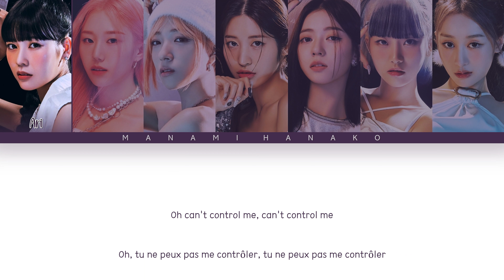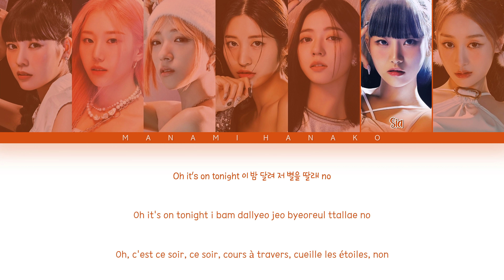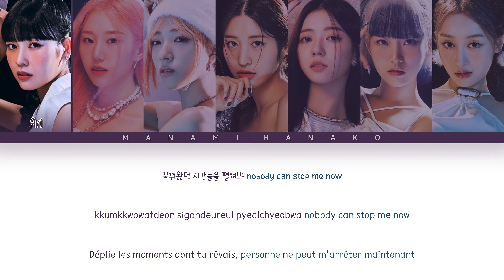{VOSTFR} eite (에이트) - 'INDEPENDENT WOMAN' (Color Coded Lyrics Français/Rom/Han/가사)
All Rights Administered by EVA ENTERTAINMENT KOREA

• Artiste.s: eite
• 아티스트: 에이트
• Chanson♫: INDEPENDENT WOMAN
• Album: [Single] INDEPENDENT WOMAN
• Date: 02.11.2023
• Membres: Yuisa, Ari, Rena, Yujin, Reo, Sia, Chaehyun
• 멤버들: 유이사, 아리, 레나, 유진, 레오, 시아, 채현

eite independent woman vostfr
eite independent woman traduction
eite
에이트
INDEPENDENT WOMAN
eite vostfr
vostfr eite
traduction eite
eite traduction
Kpop VOSTFR
VOSTFR kpop
KPOP
KHipHop
KRnB
KSoul
Korea
Japan
KHipHop vostfr
KRnB vostfr
KSoul vostfr
kpop paroles
paroles kpop
vostfr
Traduction
Traduction Française
French
French Translation